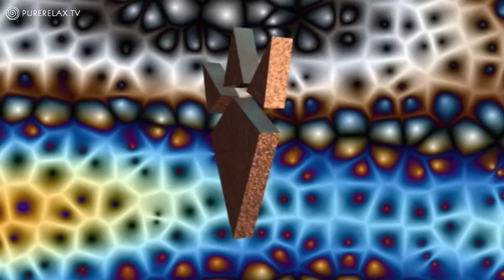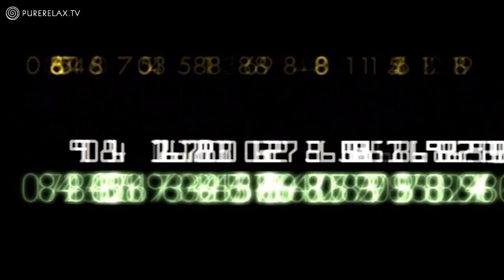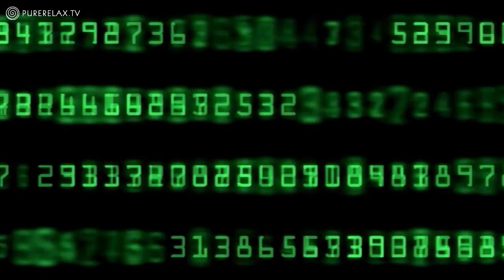Space Lounge - Techno, Club Musik & Trance - SHIVAS DREAM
Unsere Relax Videos verbinden instrumentale Hintergrundmusik mit Naturbildern, die zur Entspannung von Körper, Geist und Seele dienen. Harmonisch schöne, ruhige und langsame Musik kann als Musik zur Entspannung, Musik zum Lernen, Arbeiten und Studieren, wie als Stimmungsmusik, ruhige Schlaf Beihilfe Musik, als Soundtrack für Yoga und Meditation, Wellness-Musik, Hintergrundmusik, beim Spielen oder einfach nur zum Genießen verwendet werden. Hier finden Sie einen ruhigen und schönen Ort zur Inspiration, Beruhigung, Heilung und Entspannung, um wieder neue positive Energie und Kraft aufzutanken um den stressigen Lebensalltag wieder zu bewältigen. Relaxen sie zusammen mit der Natur und instrumentaler Musik. Unsere Naturfilme bringen Harmonie und Ruhe in Ihren Alltag!